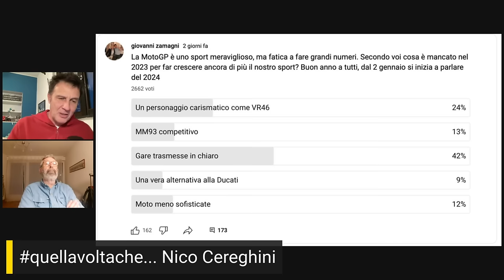Quando la MotoGP è diventata a pagamento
quellavoltache è un podcast di moto.it per raccontare gli episodi che dal 1992 a oggi hanno fatto la storia del motomondiale. Qui viene proposto in versione video. Questa puntata è stata registrata giovedì 4 gennaio.

Marzo 1992: il motomondiale, fino a quel momento trasmesso in chiaro, viene criptato: chi vuole vedere le gare in diretta, deve fare un abbonamento a Tele+2. Telecronista, Nico Cereghini. Ancora oggi, Nico racconta quasi sorpreso, come avvenne quel cambiamento epocale non solo per il motociclismo, ma per lo sport in generale.

“Si era iniziato con i film, con Tele+1 e i film, mentre per lo sport, l’idea era di partire a giugno del 1992. Ma a sorpresa, il 29 marzo 1992, GP del Giappone a Suzuka, avvenne qualcosa di incredibile: il segnale era in chiaro, quindi visibile a tutti, fino allo schieramento, poi, improvvisamente, è diventato criptato, visibile solo se avevi il decoder. Mi presi gli insulti degli appassionati, manco fosse colpa mia…”

Nel podcast, Cereghini racconta come reagirono non solo gli appassionati, ma anche le Case, in particolare Gilera e Cagiva, con anche Nico che subì alcune conseguenze contrattuali.

Secondo un sondaggio, il 42% degli appassionati imputa alla mancanza della trasmissione in chiaro delle gare un maggiore successo del motomondiale: nel podcast, le considerazioni di Cereghini. E Dorna potrebbe/dovrebbe fare qualcosa? Il podcast si chiude con qualche considerazione di Nico sulla stagione 2024: “Sarà un grande campionato”.

Appuntamento a settimana prossima per una nuova puntata di